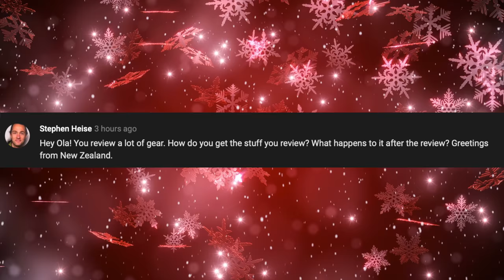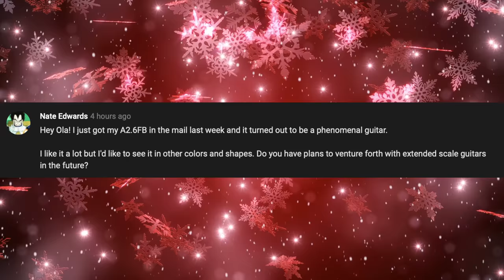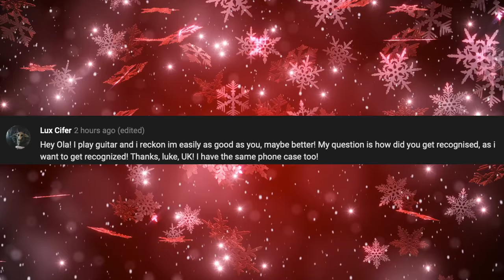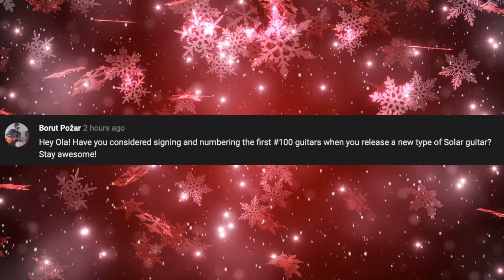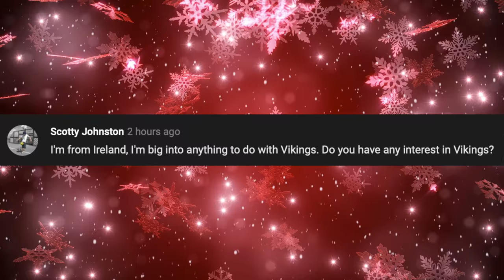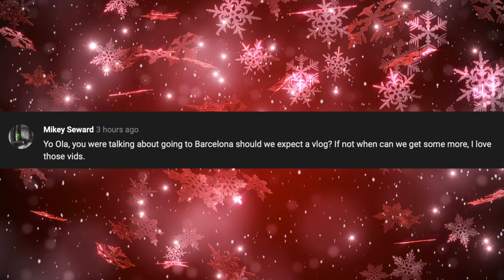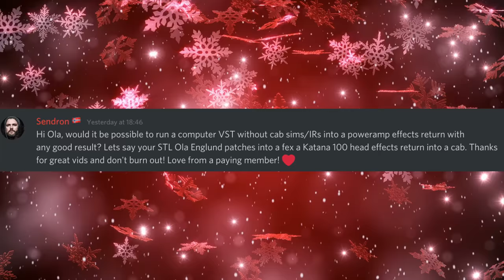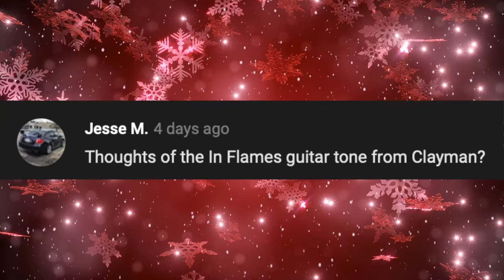FAQ118 - IN FLAMES, A BIG CHANGE, VIKINGS, HOW TO GET RECOGNIZED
4:34 - What happens to demoed gear?
6:29 - Thoughts on Peavey Valveking
7:11 - Extended scale Solar guitars
7:58 - Why did you choose the guitar over other instruments?
9:55 - How did you get recognized?
13:01 - Signing the first 100 models of a new guitar series
14:12 - Thoughts on Vikings
17:06 - More Vlogs on the way?
18:00 - "Ferrari isn't a muscle car"
18:50 - How to run a VST into an FX Return
20:26 - Ola in New York
21:22 - Thoughts on the guitar tone on Clayman by In Flames

►List of things I use to make my video: